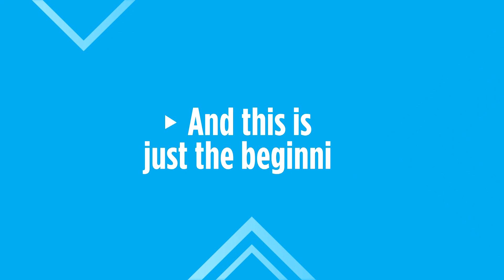OUR EMPLOYEE RESOURCE GROUPS